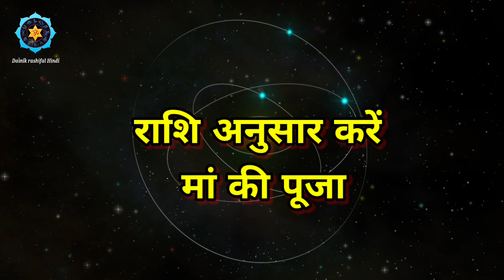आपकी राशि की देवी कौन सी है ए जानकार ही करें पूजा तभी पूर्ण फल मिलेगा ❓